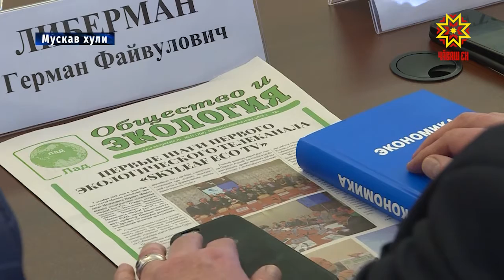Михаил Игнатьев шĕкĕр хулара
Республика Пуçлăхĕ паян Мускавра темиçе ĕçлĕ тĕл пулу ирттерчĕ. Михаил Игнатьев çавăн пекех Раççей общество палатин «ХХI ĕмĕрти патшалăх» ятпа пуçарнă наци программин йĕркелӳ ушкăнĕн ларăвĕнче те пулчĕ.